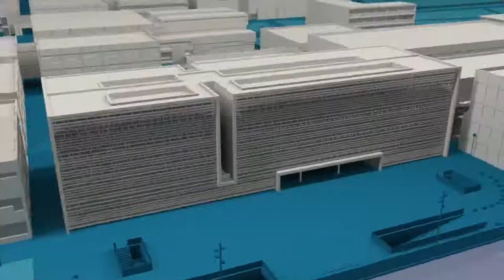Celebración UPV50 para el PAS y PDI de la UPV - Noticia @UPVTV, 07-03-2019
"Es mi vida", "lo es todo". Son las palabras que hemos escuchado para definir la UPV. El personal de la UPV se ha mostrado agradecido a la institución en el trascurso de la fiesta del 50 aniversario que se ha dedicado a PAS y PDI. Celebrada en el Palau de la Música de València, ha contado con el humor de Carolina Noriega, la magia de Yunke y la música de Amores Grupo de percusión. Avanzan los 50 años en el futuro.